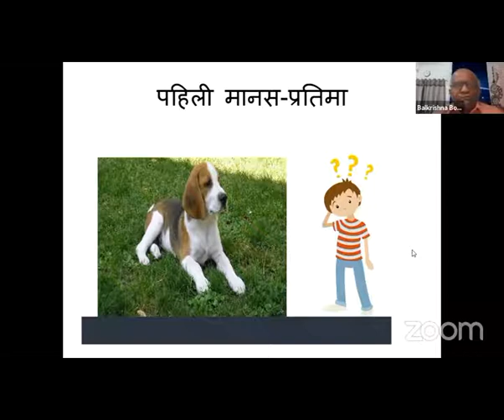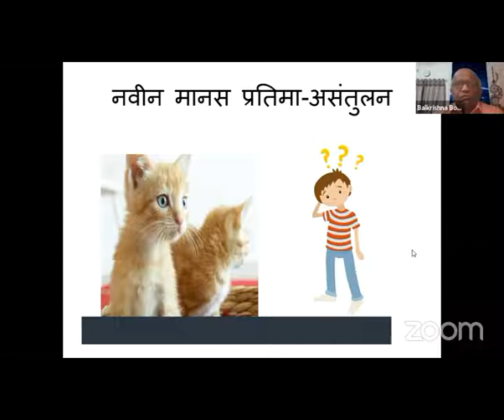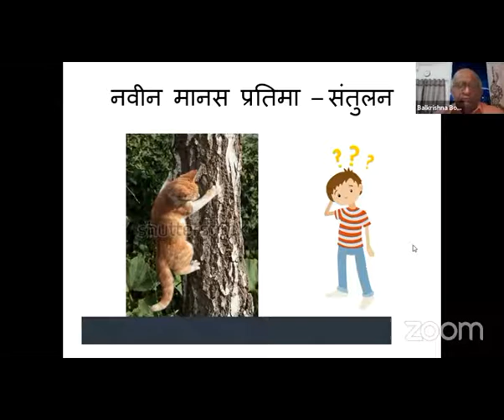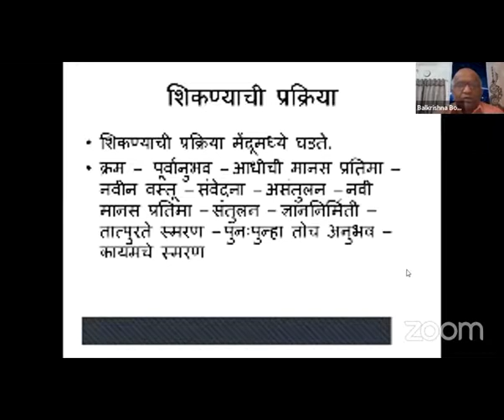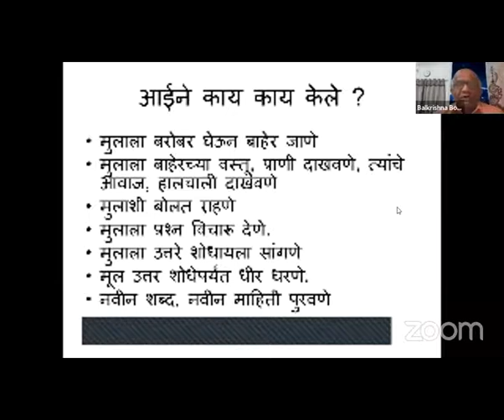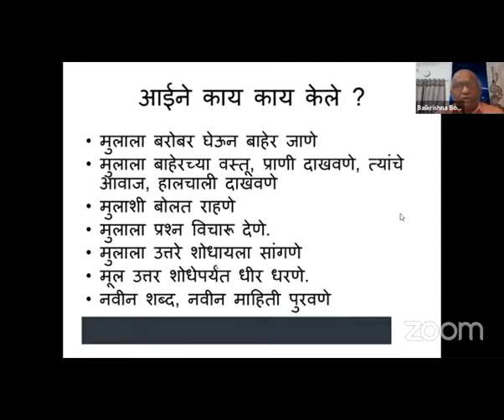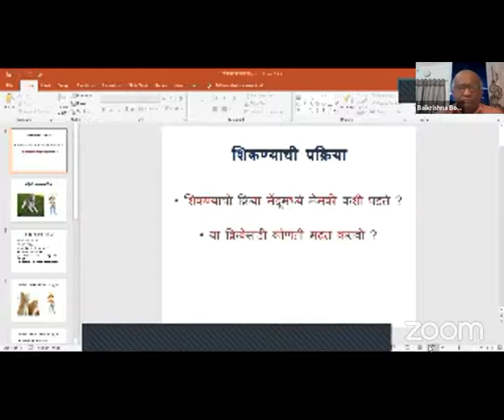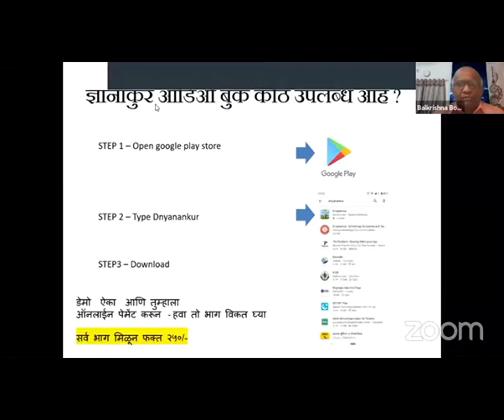Dnyanakur Stressless Intelligence Development Book Part 3 Review By Dr. Balkrishna Bokil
ज्ञानांकुर - ताणरहित बुद्धिमत्ता विकास भाग ३

मूल शिकते कसे?
शिकण्यासाठी पूर्व अटी
विकासाचे  प्रकार
बुद्धिमत्ता प्रकार

Dnyanakur Stressless Intelligence Development Part 3.
How does a child learn?
Prerequisites for learning
Types of development
The type of intelligence

Unlocking Stressless Intelligence Development: Strategies for Mental Clarity and Focus

Dnyanankur
Dr Balkrishna Bokil
ज्ञानांकुर - ताणरहित बुद्धिमत्ता विकास
early childhood education
early years
Stressless Intelligence
Intelligence Development
Mental Clarity
Focus Enhancement
Stress Management
Mindfulness Techniques
Productivity Hacks
Cognitive Enhancement
Stress Reduction
Brain Training
Self-Improvement
Wellness Tips
Cognitive Wellness
Mental Resilience
Stress-Free Learning
Emotional Wellbeing
Self-Care Strategies
Peak Performance